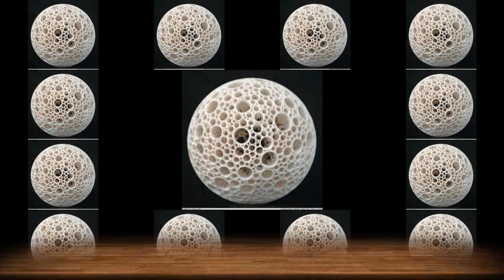ROCKET RIDE TO PLANET LOVE by Nick108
Composed and created in FL Studio 12, using cockos Reaper to mix and master it, a mouse that loves to Rock !  iSkysoft Video Editor, GI Images, so Rock for Radharani Always!  Ki Jaya!